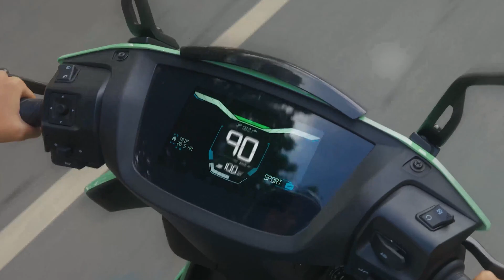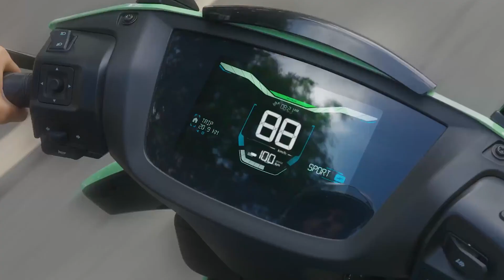All New Ather 450 APEX Update🔥 ! New Electric Scooter from Ather ! Electric Scooter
On our 10th year at , announcing the pinnacle of the 450 platform - Ather 450 Apex!

We invited some of our community members recently to take our fastest scooter yet for a spin. Can't wait to get it on the roads next year!. Electric scooter.